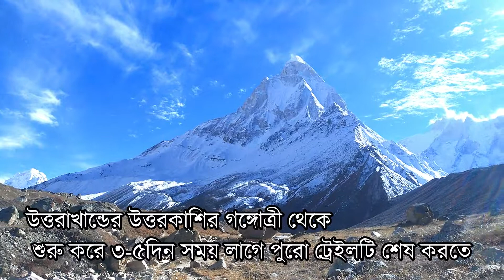Gangotri glacier trek ভারতের উত্তরাখান্ডের অন্যতম সুন্দর ট্রেক